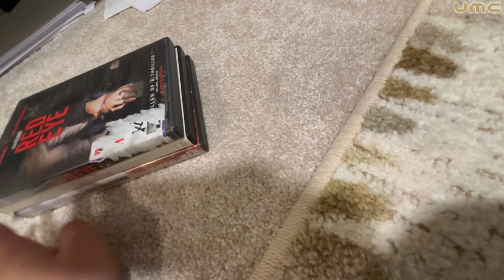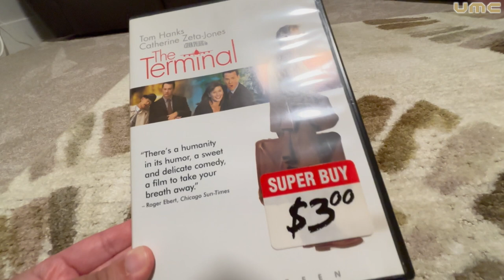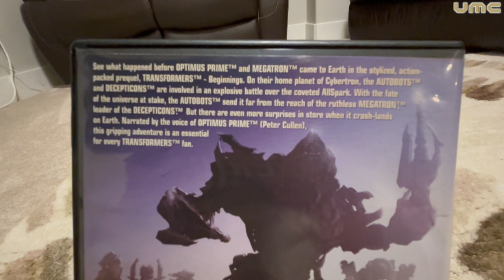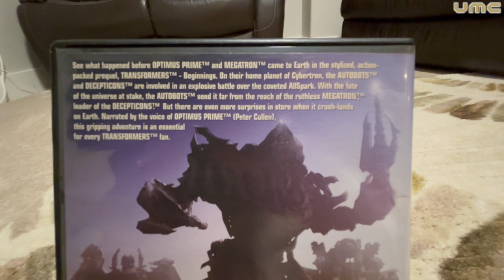Collection Stuff: Episode 4 - My Dreamworks Home Entertainment DVD Collection | UMC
In this episode of Collection Stuff, We have a small ton of 3 Dreamworks Home Entertainment DVD Collection!

Here are my Collection of Dreamworks Home Entertainment! Including:
Red Eye (DVD)
The Terminal (DVD)
Transformers: Beginnings (DVD)